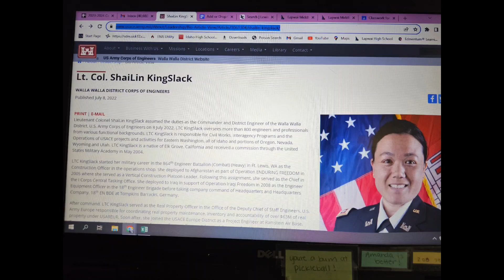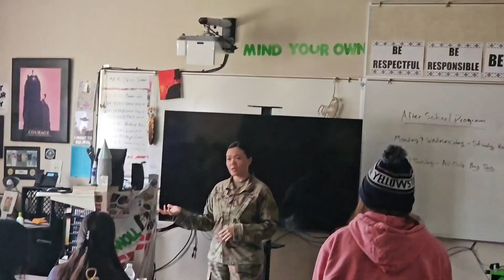Lapwai High School College and Career